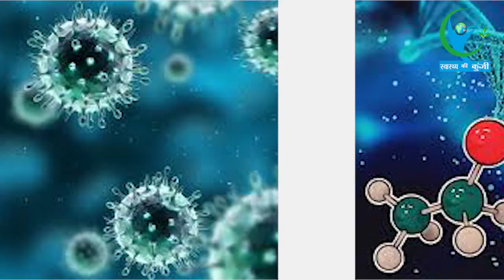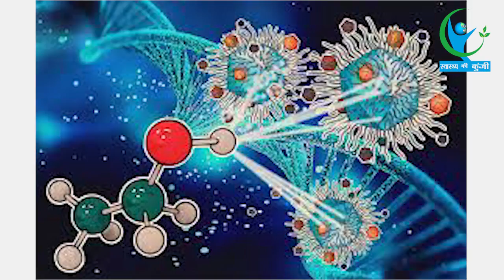आपकी खाने की यह आदते बना सकती हैं आपको कैंसर का शिकार...| THIS HABBIT OF EATING CAN MAKE OF CANCER